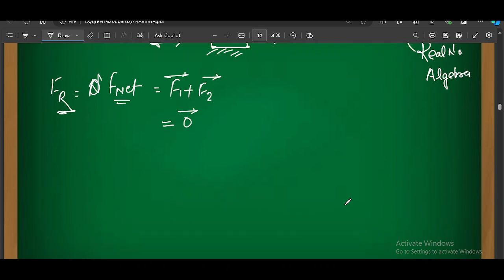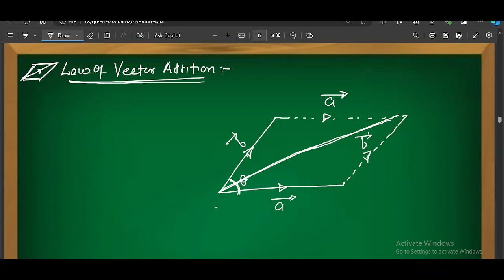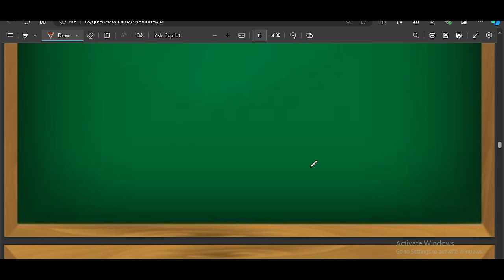VECTOR PART 2MAHARASTRA BOARD CLASS 12 PRAVINYA BATCH